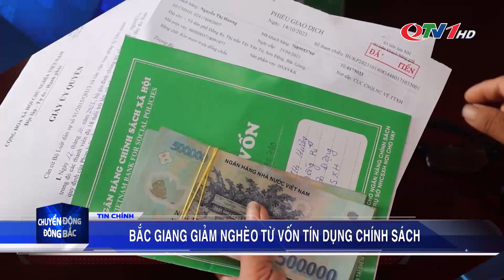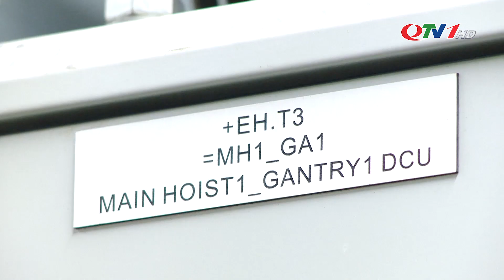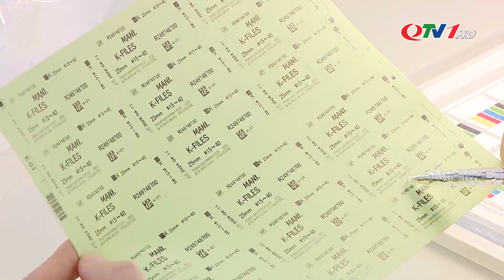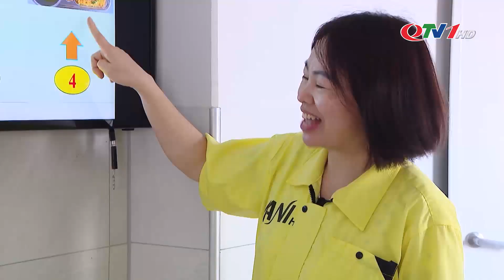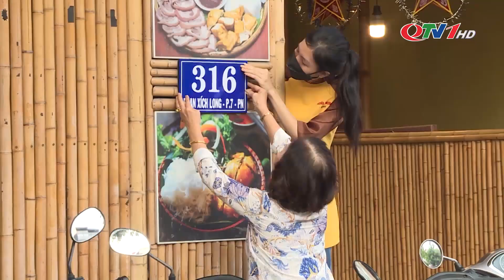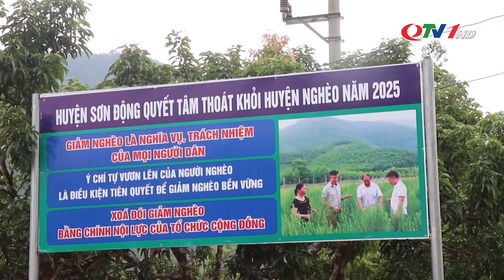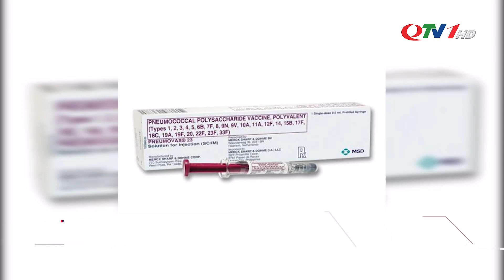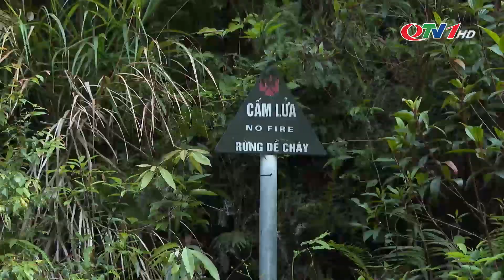Chuyển động Đông Bắc ngày 17/5/2024